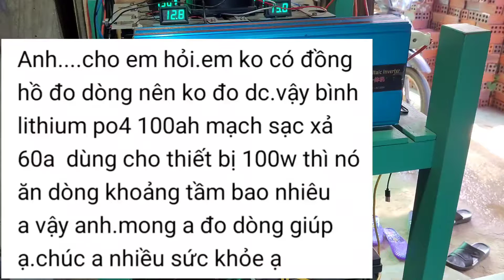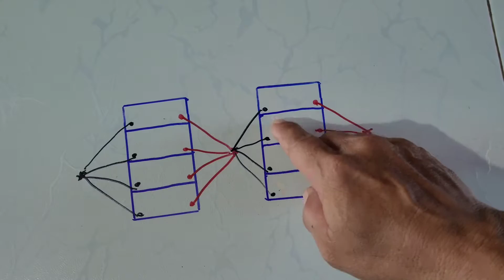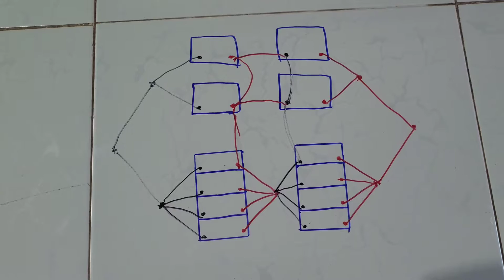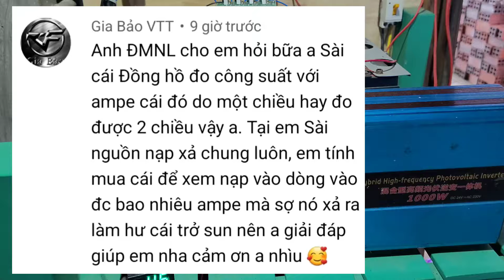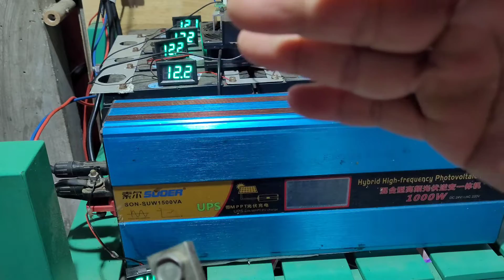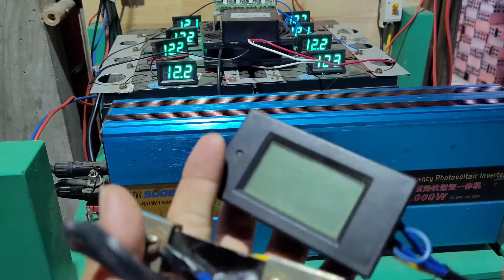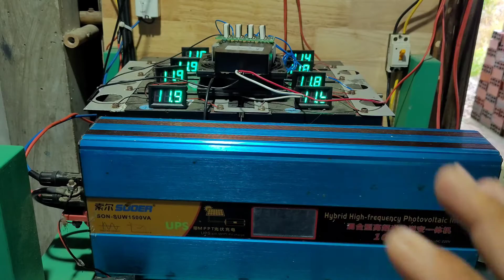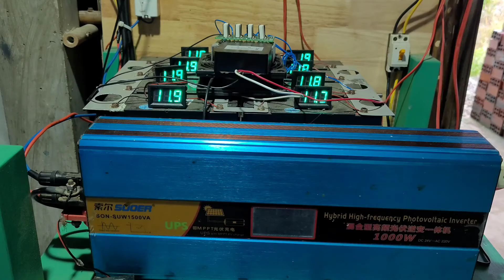Sử Dụng Bình Xe Điện YAMATO Trữ Điện Năng Lượng Mặt Trời - Đam mê năng lượng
Qua nội dung trong video tôi xin trả lời 8 câu hỏi của anh em hỏi về điện năng lượng mặt trời cho gia đình hiện nay.